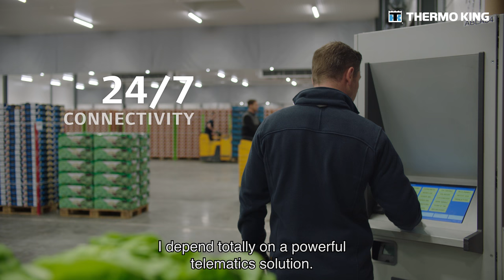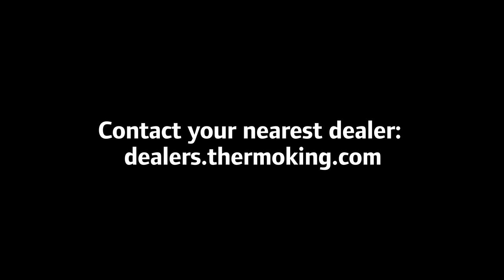English - SLXi : Logistic Manager testimonial